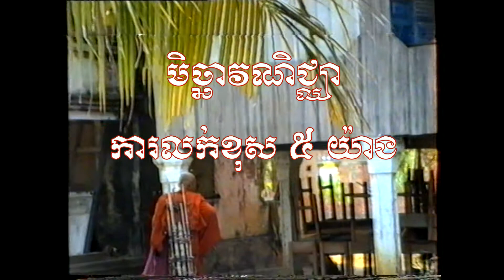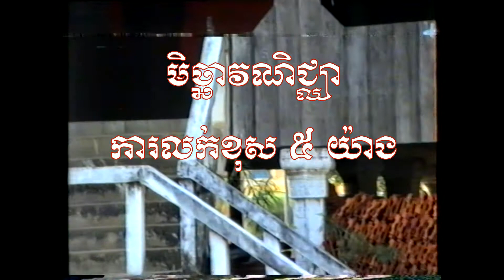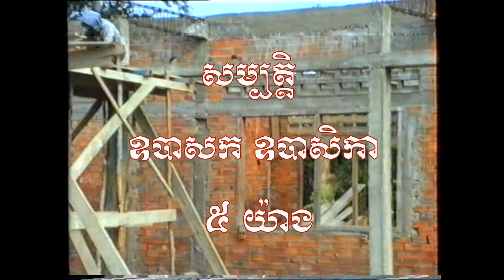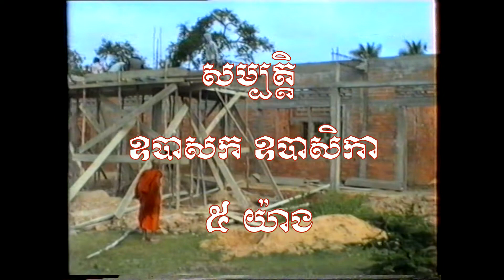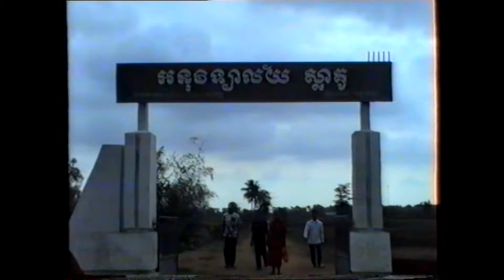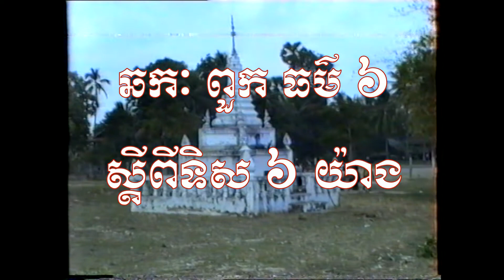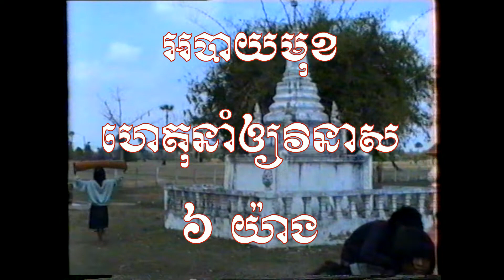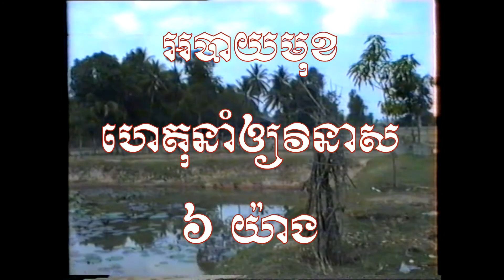By Sam Chan DhamaviPheak New 9 4